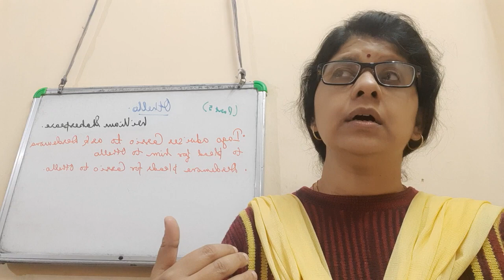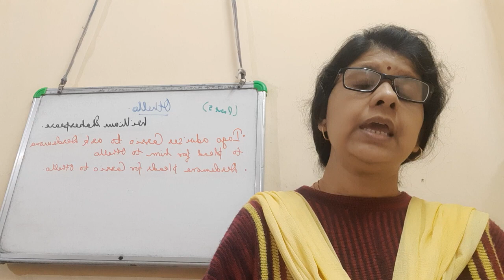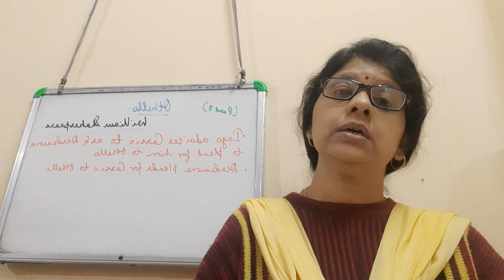Class Xl l English Rapid l Othello Part 5l 2021